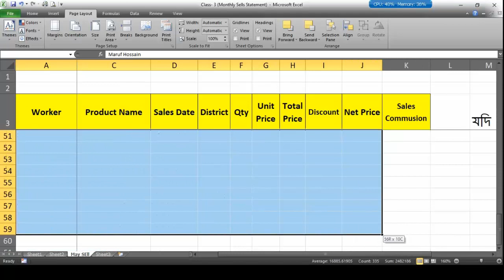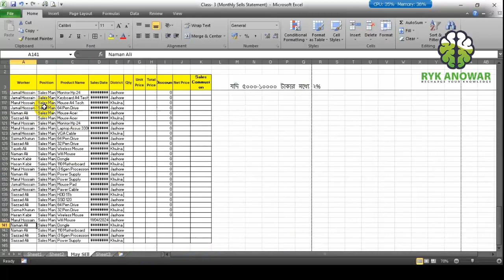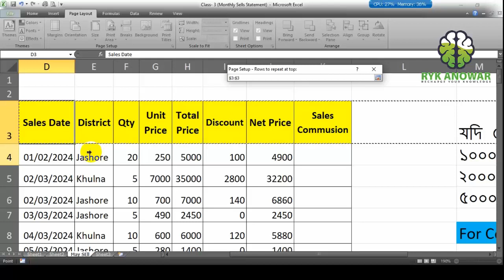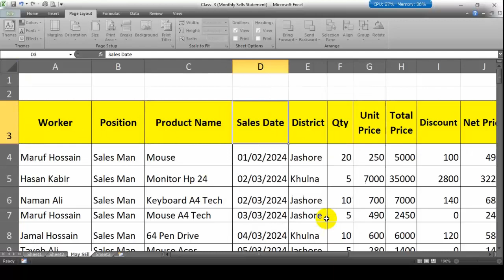Print Title Repeat Every Page Excel Bangla Tutorials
Microsoft Excel Bangla Tutorial এ আপনাকে স্বাগতম।  আমাদের এই চ্যানেলের মাধ্যমে আপনি খুব সহজেই Microsoft Excel এর যাবতীয়  কাজগুলি ব্যস্তব উদাহরন এর মাধ্যমে শিখতে পারবেন।  এখানে আমরা সহজ ভাষায় একসেলের Command, Function and Formula গুলি এক বা একধিক Sample ব্যবহার করে আপনাদের বোঝানোর চেষ্টা করছি। আমাদের চ্যানেল আপনাকে ধীরে ধীরে একজন দক্ষ কম্পিউটার অপারেটির, টিচার, বা আধুনিক হিসাবরক্ষক হিসেবে গড়ে তুলবে। বর্তমানে Database Management ও হিসাব ব্যবস্থাপনায়  Excel এর বিকল্প নেই। আজ আমরা শিখব:-

Print Title Repeat Every Page